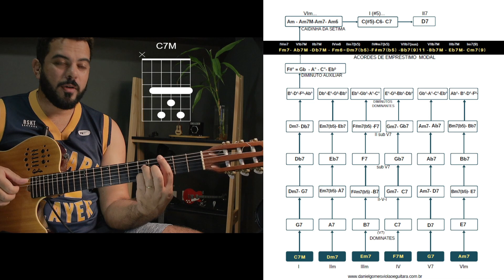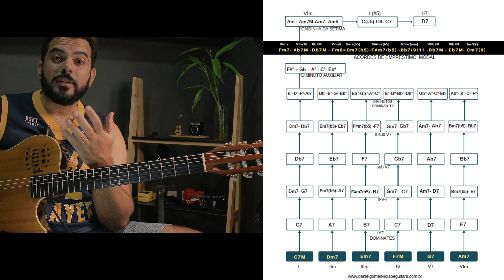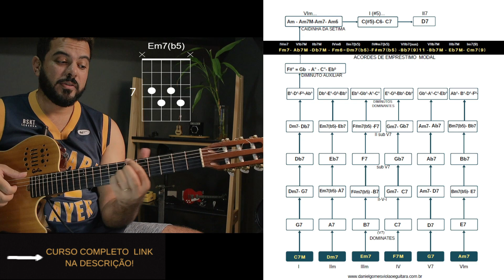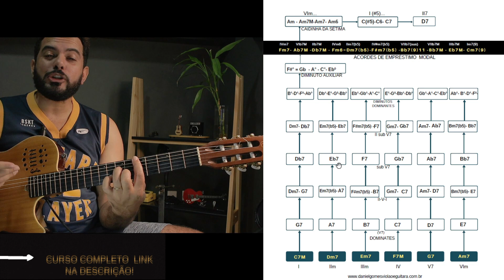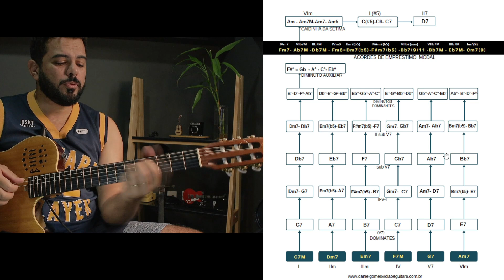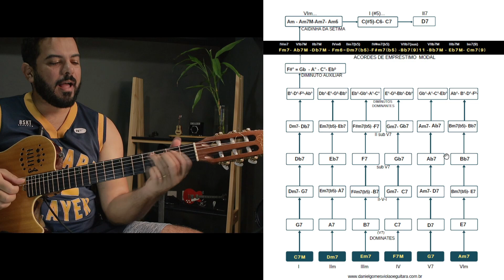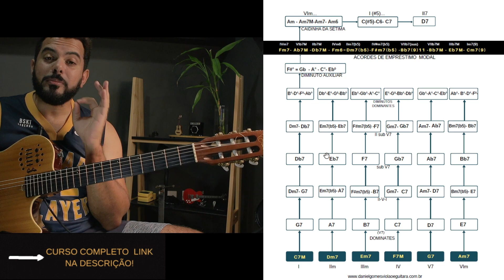PASSAGENS DE ACORDES EM DÓ MAIOR , TUDO QUE VC PRECISA SABER!!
Nesta aula vou  explicar como você  pode aplicar as passagens de acordes no campo harmônico  maior, usando  dois cinco um, dominantes, diminutos , sub cinco ...Tudo  na escala maior no tom de dó  maior.

Se você já toca, quer se aperfeiçoar, tocar de ouvido, sair do básico e rearmonizar qualquer música, venha estudar conosco. Nosso curso está completo e você terá acesso vitalício.

✅Mais de 250 aulas em vídeo
✅Material de apoio (PDF/MP3)
✅Acesso vitalício
✅Suporte ao vivo semanal no Facebook
✅Suporte direto com Prof. Telegram
✅Atualização do curso mensalmente
✅Treinamento de batidas com playback
✅Dedilhados
✅Repertorio variados
✅Músicas rearmonizadas
✅Aplicação 251, Inversões, Diminutos, Modos, Sistema cinco...
✅Cadencias com playbacks para você tocar junto e treinar o ouvido

Junte-se a nossa comunidade e aprenda a tocar de ouvido, mais de 5 MIL alunos satisfeitos!     Saiba mais